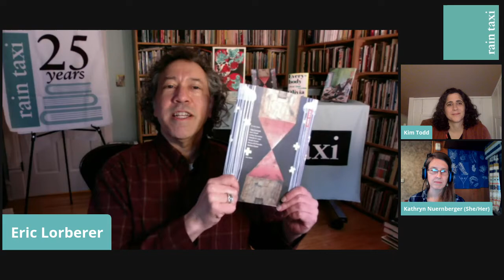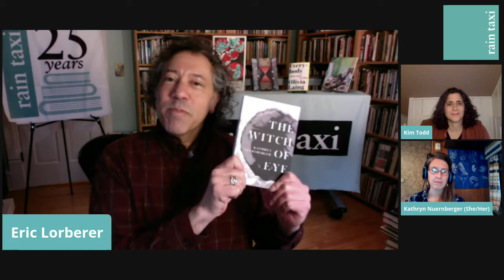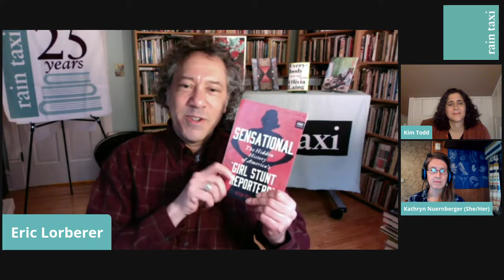Kim Todd and Kathryn Nuernberger | A Rain Taxi Event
Join Rain Taxi for a celebration of the women in history whose stories brought us where we are today—and the women today who write about them! Kathryn Nuernberger (The Witch of Eye, Sarabande) and Kim Todd (Sensational: The Hidden History Of America's “Girl Stunt Reporters”, Harper) discuss research, craft, and the many ways to tell a story long swept under the rug.

To purchase this title and others, visit our local, independent bookselling partner, Magers & Quinn, via the

Please consider donating to Rain Taxi or becoming a member to support programming like this in 2021 and beyond